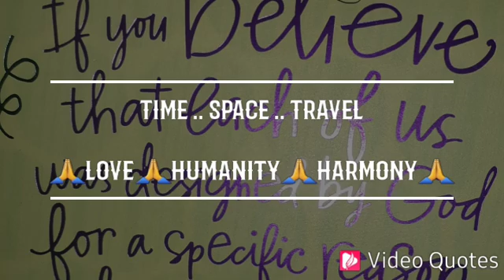Time Space Travel .. Friends, Love, Harmony, Church 🙏💞🌐